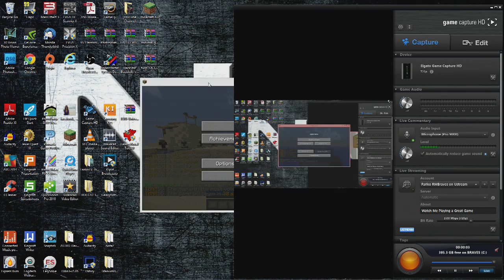Minecraft Hunger Games - Episode #23